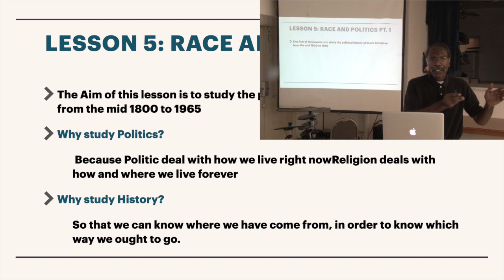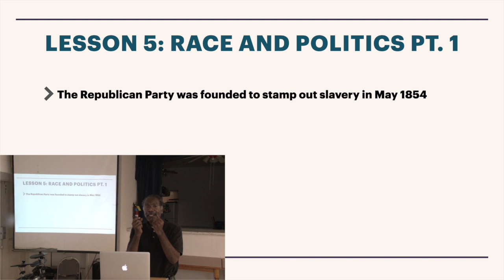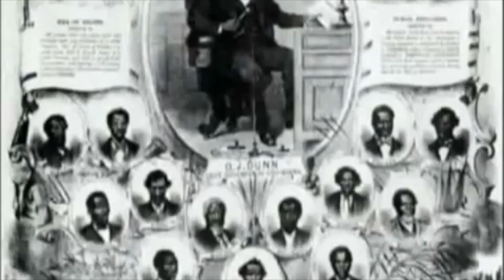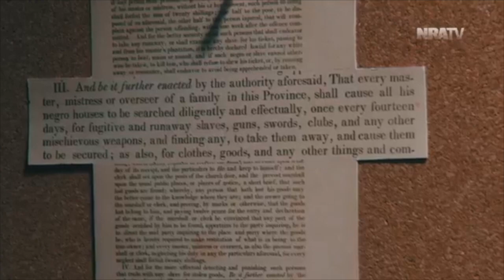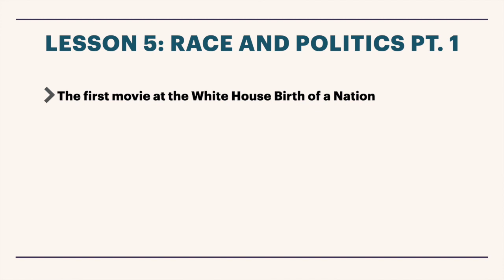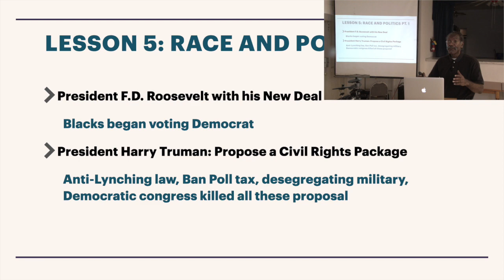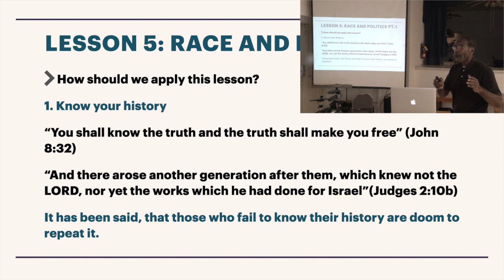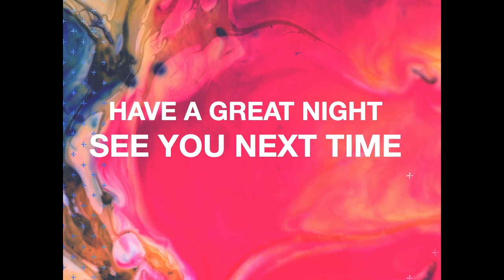Wed Bible Study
Race and Social Justice Lesson 5 pt.1